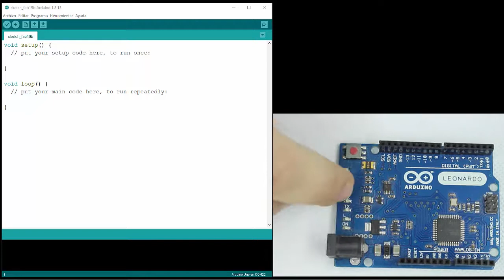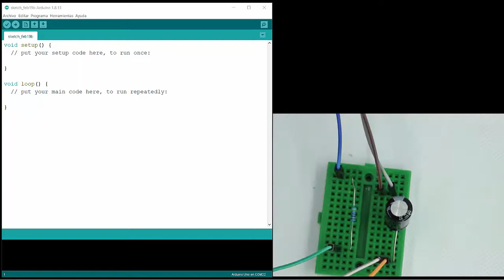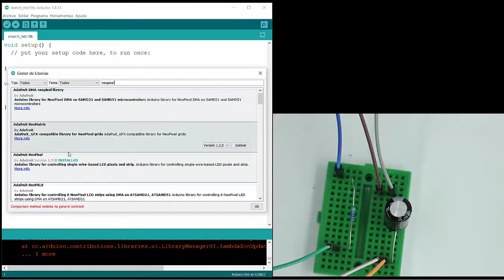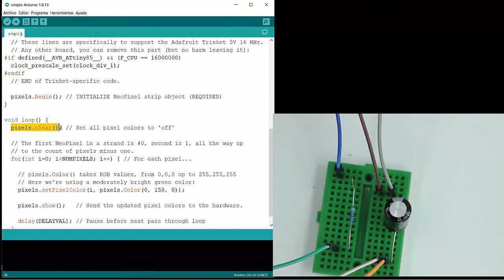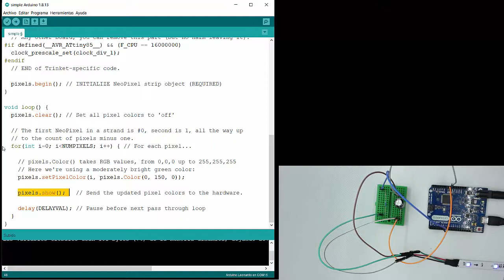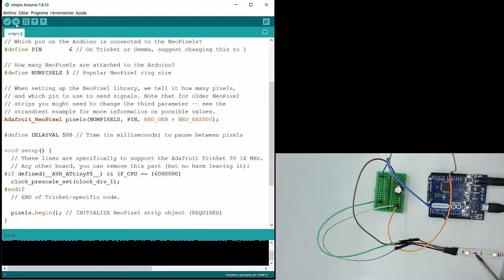[LBR006] - Tiras led ws2811 y ws2812 con Arduino